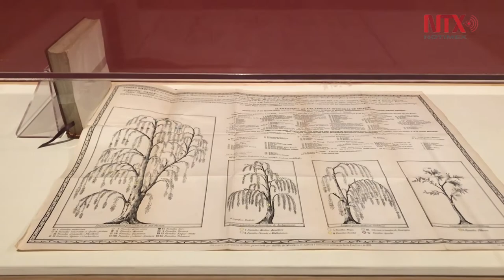Solo 6 de cada 100 personas hablan una lengua indígena en México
El Museo Nacional de Arte albergará la exposición Voces de la Tierra. Lenguas indígenas hasta marzo del 2020.